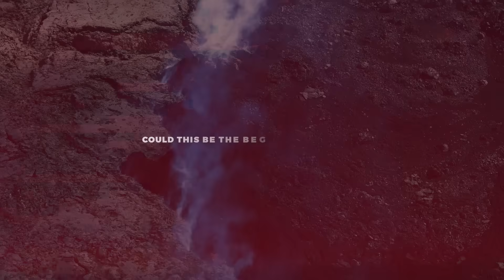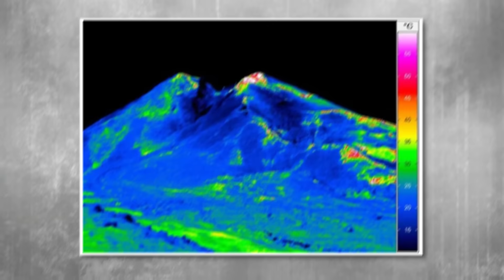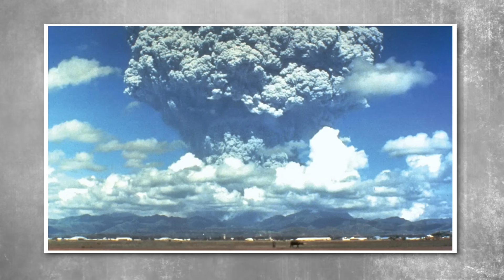InSAR Images Reveal Magma Tunnels Linking Rainier, St. Helens & Hood!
For decades, scientists believed Mount Rainier, Mount St. Helens, and Mount Hood were separate ticking time bombs, each dangerous, but isolated. Now, stunning new InSAR satellite images have shattered that belief. Beneath the Pacific Northwest, a hidden network of magma tunnels has been revealed, linking these three giants in ways we never imagined. The data is so alarming, the USGS has issued a warning, and the implications could be catastrophic. Could one eruption trigger a chain reaction? Could this be the beginning of a supervolcanic system awakening? What lies beneath may change everything we thought we knew about volcanic threats in America.